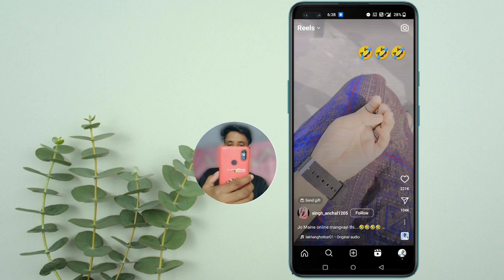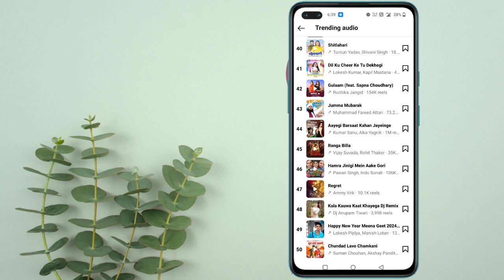Instagram trending song kaise pata kare | How to find trending sounds on instagram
Topics explain 👇
The Best Related Playlists To Help You ✧